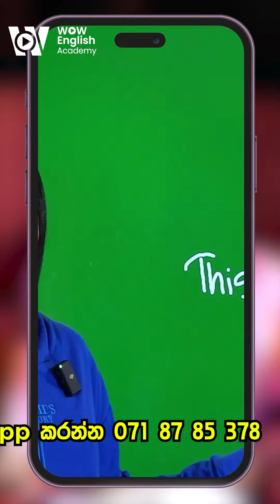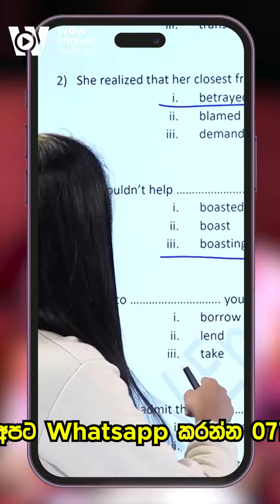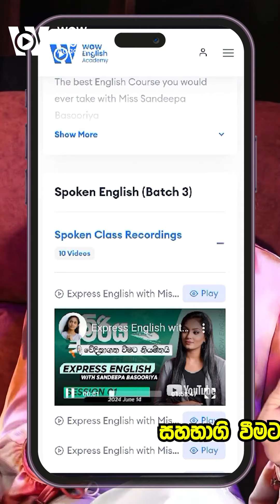ඉංග්‍රීසි බැරුව ලැජ්ජ වුනා හොදටම ඇති! | Spoken English For Beginners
This youtube channel will definitely help you to be a fluent English speaker with an advanced English vocabulary! You'll learn all the aspects of English, including reading, writing, pronunciation, grammar, listening, conversations and speaking!

           හෝ
 ඔබගේ නම පහත අංකයට WhatsApp කරන්න 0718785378